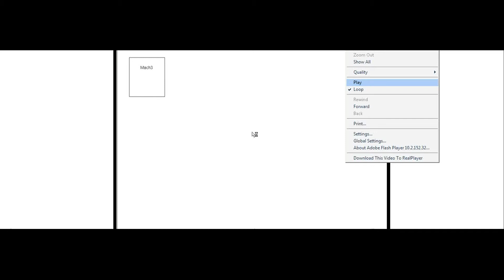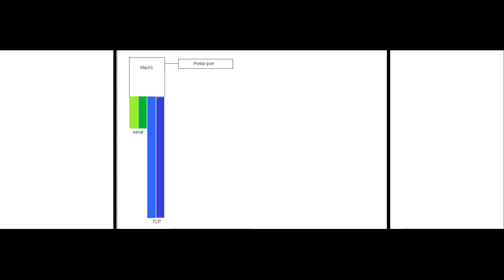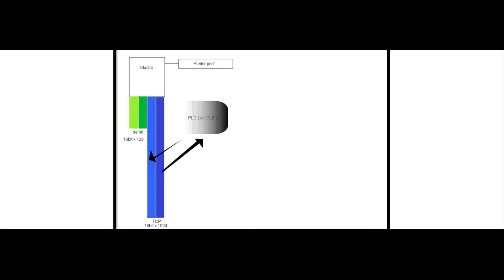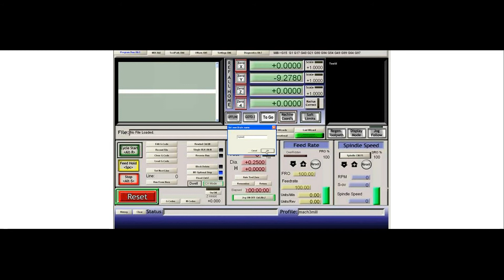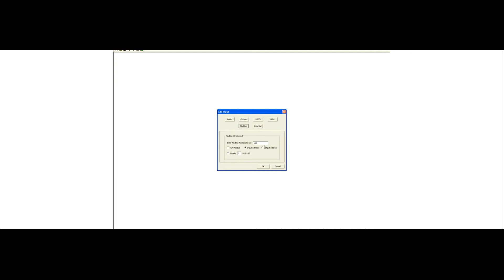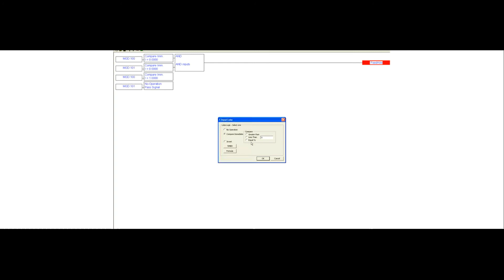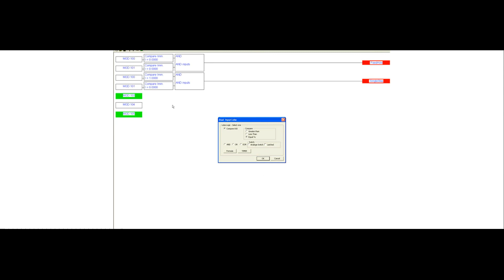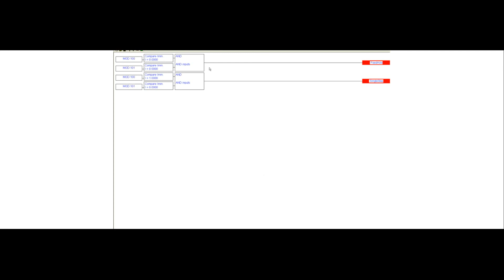Mach3 CNC Controller Brains ADV